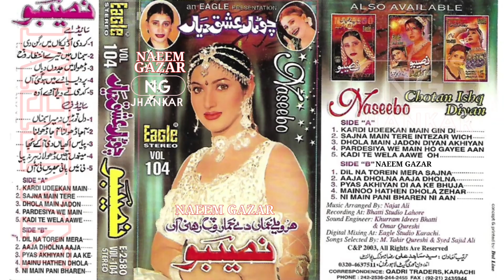Dhola Main Jadon Diyan Akhiyan _ Naseebo Lal _ Album 104 _ Eagle Jhankar